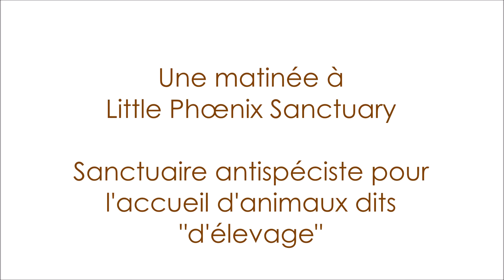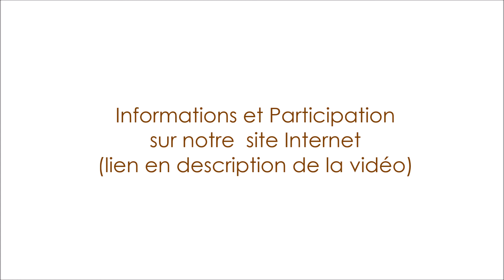Little Phœnix Sanctuary - Une Matinée au sanctuaire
Little Phœnix Sanctuary, un sanctuaire qui a tout pour réussir et… une étape à franchir

Little Phœnix Sanctuary, sanctuaire de l’association antispéciste L-PEA (Lumière sur les Pratiques d’Elevage et d’Abattage), est situé sur le département de la Creuse. Les premiers animaux ont été accueillis en 2017 mais l’association, qui travaille également à des campagnes d’opposition (Ferme-Usine des 1000 Veaux notamment), a pu consacrer toute son énergie à développer les différents sites d’accueil, ces deux dernières années.

Aujourd’hui, ce sont plus de 50 animaux (bovins, chèvres, cochon, poules, dindes…), sauvés de l’abattoir et/ou de maltraitance, qui bénéficient d’un accueil adapté à leurs espèces, avec des soins optimaux pour tous.
L’association savait le pari de créer une structure à destination d’animaux peu aimés du grand public ambitieux, à plus forte raison sans capital de départ.
Mais, le succès est au rendez-vous avec plus de 130 parrains qui assurent une large part des besoins des animaux. En un mot, l’association reçoit tous les soutiens nécessaires, y compris l’appui de célébrités, telles que Henry-Jean Servat, parrain du sanctuaire.

Et pourtant, aujourd’hui, tout ne tient qu’à un fil, indépendamment de tous les efforts investis. En effet, les sites d’accueil actuels sont soit loués, soit prêtés, la situation peut basculer du jour au lendemain. L’impossibilité de créer des installations fixes empêche tout développement ou amélioration de la structure, en plus d’être génératrice de frais en pure perte qui menacent l’équilibre financier de l’association.

Il fallait commencer avec les moyens du bord, s’assurer que le sanctuaire recevrait suffisamment de soutiens avant de franchir l’étape d’un site définitif. A présent, il est urgent de franchir cette étape afin d’assurer l’avenir des protégés du sanctuaire et de permettre à l’association de reprendre toutes ses activités (enquêtes maltraitance, campagnes d’opposition, sensibilisation…). L’accueil du troupeau de bovins (10 individus) est de plus en plus menacé, les représentants de l’association ne trouvent plus les mots pour transmettre leur angoisse au quotidien, leur crainte de voir tout s’effondrer malgré un avenir prometteur.

Un appel aux promesses de don (vous n’envoyez votre don que lorsque le projet immobilier est validé et certain d’être réalisé) a été lancé pour l’acquisition d’une structure définitive L’objectif est de 200 000 euros, tous les dons sont déductibles des impôts à hauteur de 66 %.